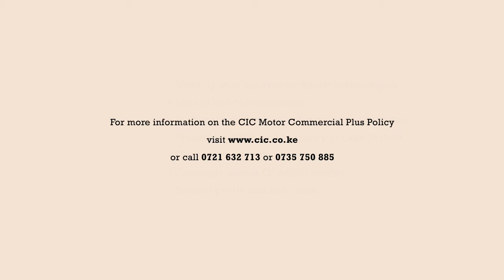CIC Motor Commercial Plus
CIC Motor Commercial Plus. Don't let a vehicle crash crush your finances.